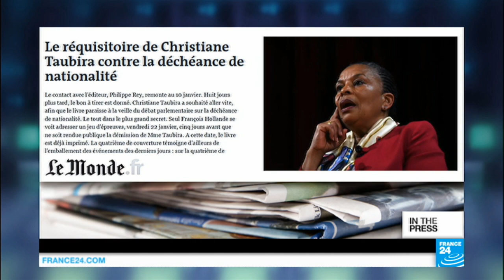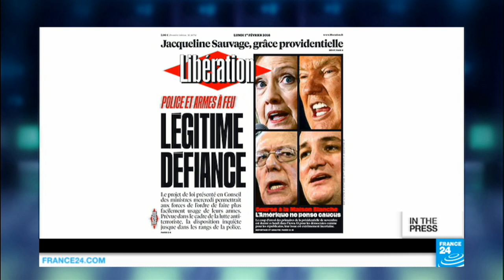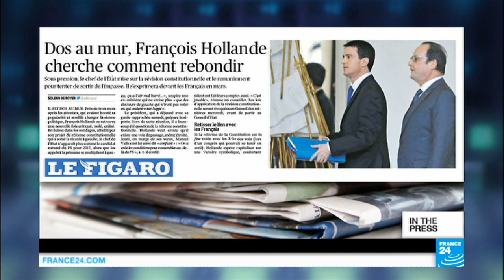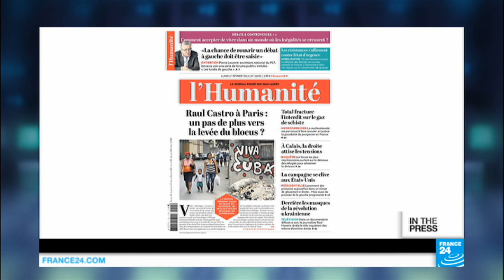Former French justice minister has her say with surprise book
Live from the newsroom, France 24's Oliver Farry provides an overview of stories making French newspaper headlines.
Christiane Taubira, who resigned last week as French justice minister, has stated her case with a surprise book, prepared in utmost secrecy, in which she criticises the government's planned measure to strip dual citizens suspected of terrorist offences of their French citizenship. The book however stops short of attacking President François Hollande and Prime Minister Manuel Valls.
Elsewhere in France, the government also faces criticism over a new law that would make it easier for French police to use their firearms, including allowing them to carry guns while off duty.